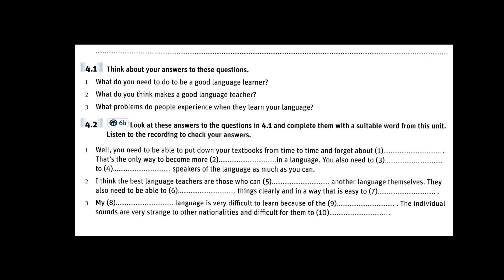Vocabulary for IELTS Part 6b with anwser key